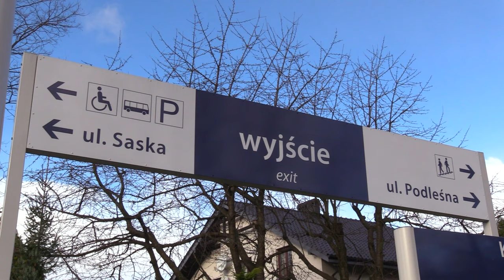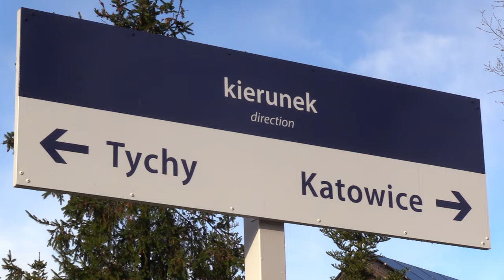Są przystanki nie ma pociągów 24.11.2023